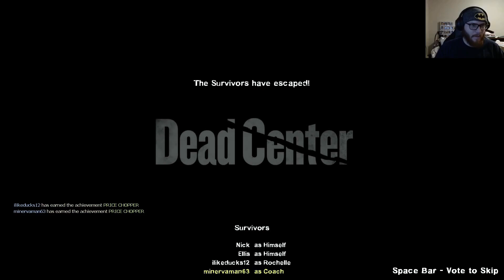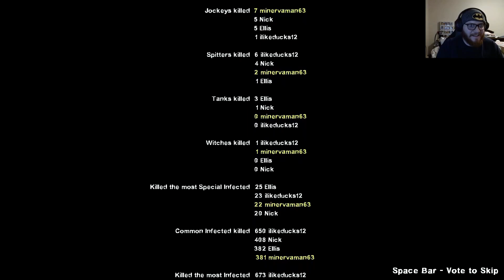Is that Hungry Jack's? Part 2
Back with the second part of this game. If you enjoyed this gameplay let me know and I will add more to the channel like this.